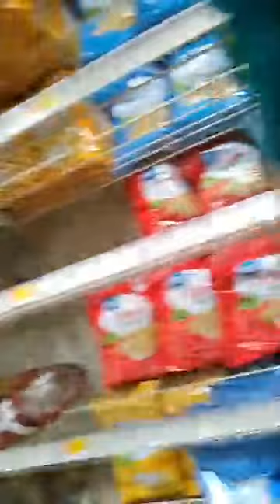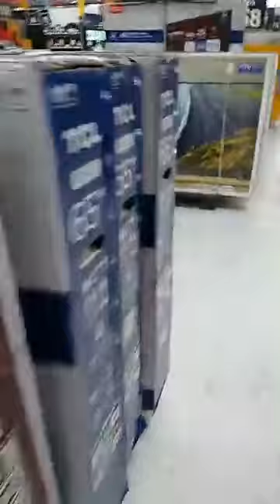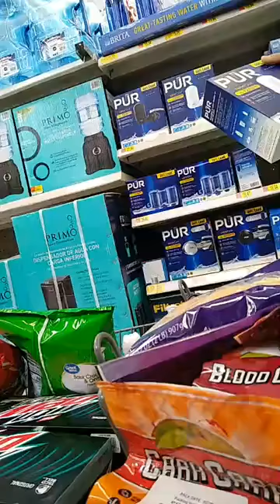(Tissue Panic ) Walmart Oregon Ohio, During the Pandemic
This Video is during the Pandemic, and everything Is empty. People are Panic.